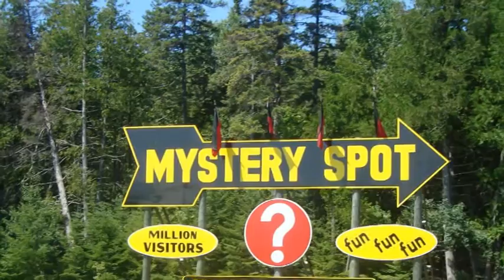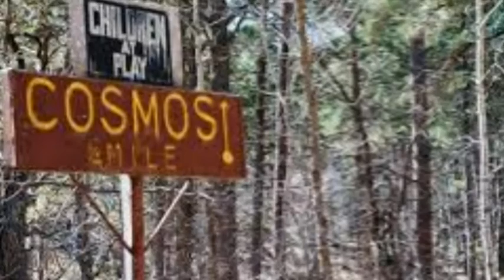दुनिया के रहस्यमय स्थान जहाँ गुरुत्वाकर्षण हो जाता है फैल-Places Where Gravity Does Not Seem toExist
नमस्कार दोस्तों आज की विडियो में हम जानेगे दुनिया के कुछ रहस्यमय स्थान जहा गुरत्वाकर्षणबल ठीक से काम नहीं करता है

Hi Friends Today video based on world  Mysteries place where gravity does not work